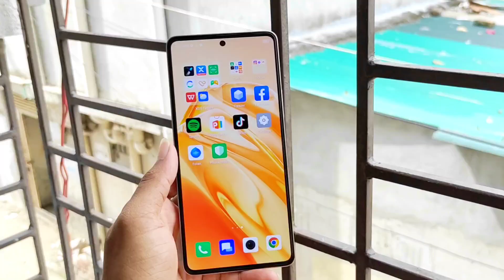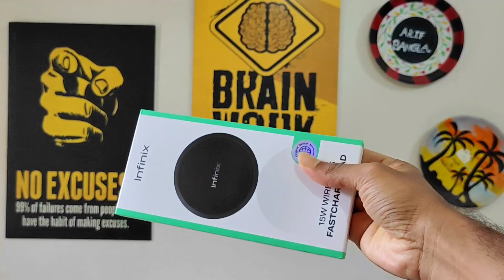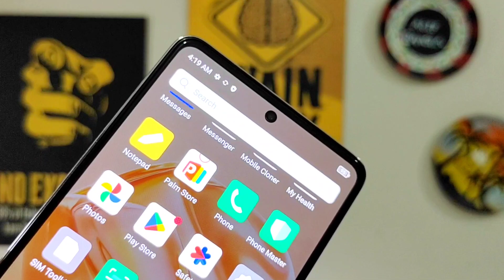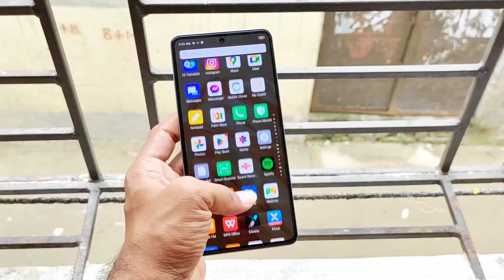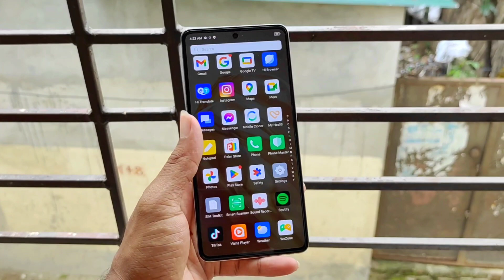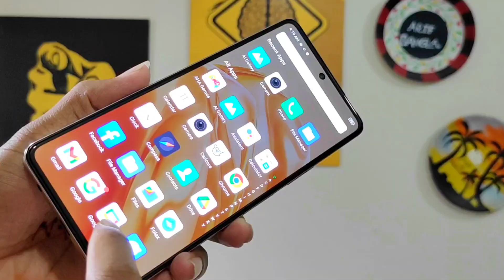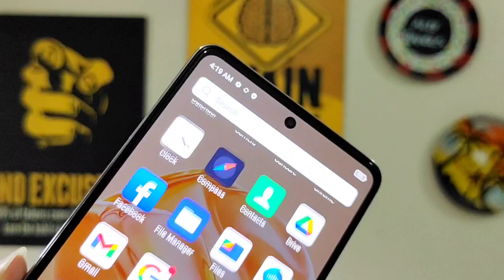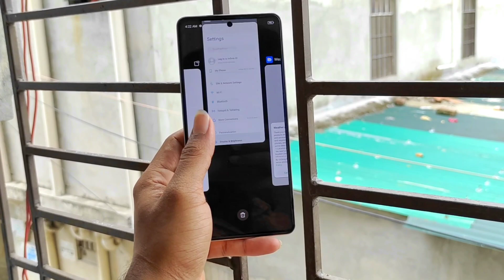Infinix Note 30 Pro Review | Infinix Note 30 pro price in Bangladesh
Infinix Note 30 Pro Review | Infinix Note 30 pro price in BD

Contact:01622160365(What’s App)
Page:Arif Bangla

Your Enquiry

infinix note 30 pro review & unboxing
infinix note 30 pro price in Bangladesh 2023
infinix note 30 pro price in Bangladesh
infinix note 30 series 2023
infinix note 30 pro fast impression